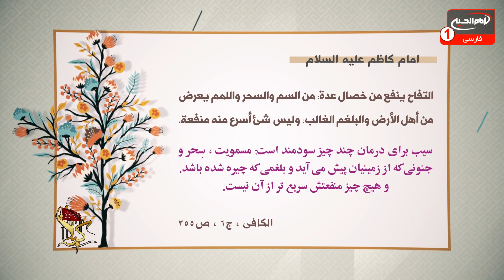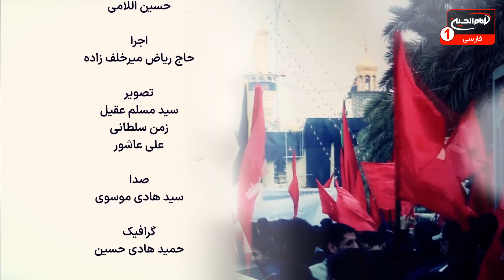درمان چاقى مفرط، كم كردن اشتها، كم وزنى و افتادگى رحم | دکتر محمود زنگنه | سلام کربلا (1078)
با اجرای حاج ریاض میرخلف زاده | استودیو برج شبکه امام حسین علیه السلام | شهر مقدس کربلا | 27 جمادی الاول 1445 ق